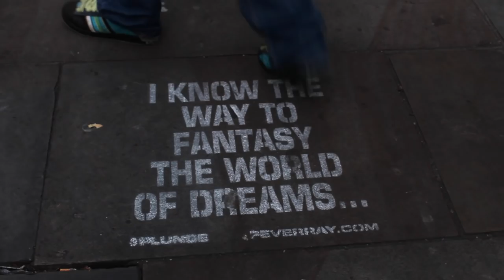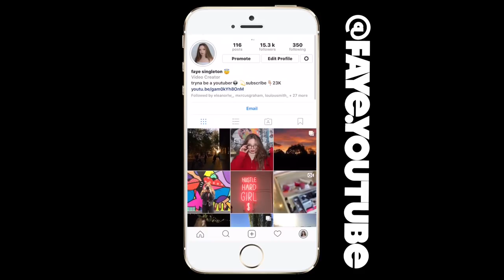what is london really like?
We vlogged our london trip, trying to capture a true image of the city!

FANCY DOING A COLLAB? I am always looking for people to collab with!

NEW TO MY CHANNEL?Helllooo! Welcome! My name is Faye Singleton and I love to make youtube videos. My channel consists of collaborations, beauty, fashion and fun! ❤

Camera: Canon EOS 1200D
Editor: Final Cut Pro
Location: UK

Thank you so much for 23K x